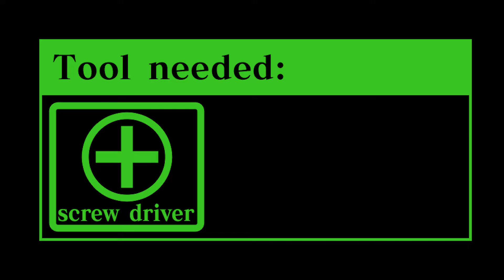How to install "2way fixed" non-recoiling outer barrel for UMAREX GLOCK19X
※本動画は海外向け製品の組み込み手順を紹介する動画です。

★UMAREX VFC Glock 19X "2 Way Fixed" Non-Recoiling Outer Barrel

●14mm CCW Threaded Muzzle Cap.
●Lightweight, precision machined aluminum.

Made for the UMAREX VFC Glock 19X gas blowback series. The combination of set grub screws and high strength aluminum alloy outer barrel make for a highly stable shooting platform. Choose between a non-threaded outer barrel cap for normal use, or a 14mm CCW threaded muzzle cap for infinite attachments. The outer barrel is also negatively threaded so 11mm positive threaded attachments can slide right in!

"Non-recoiling" - What does it mean?
The non-recoiling outer barrel sets the inner barrel using 2 grub screws in order to fix the outer and inner barrels together. This creates a stable firing platform and reducing all movement between the outer barrel and slide. Consistent performance, stable accuracy and velocity.

■Brand: Nine Ball

■Included:
・Metal Outer Barrel ×1
・Normal Muzzle Cap ×1
・SAS 14mm CCW Threaded Cap ×1
・Hex Grub Screw ×1

■Compatibility:UMAREX VFC Glock 19X Gen. 5

■JAN:
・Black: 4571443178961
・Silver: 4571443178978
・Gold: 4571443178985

■Caution:
※Thread lock adhesive is highly recommended to secure the grub screws on the fixed outer barrel.
※The picture shown is a product sample, the actual color and specification may vary.
※Gun and equipment sold separately.